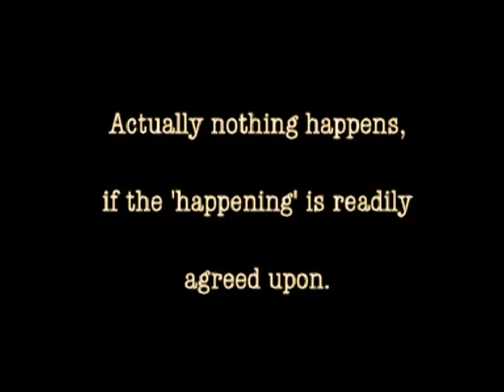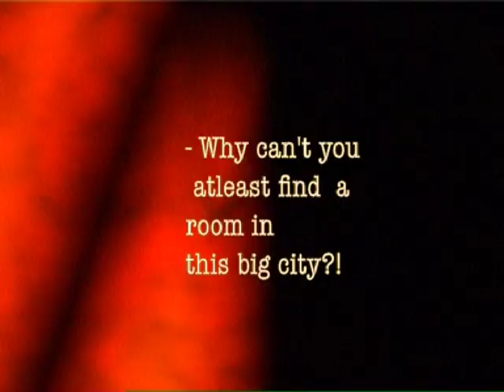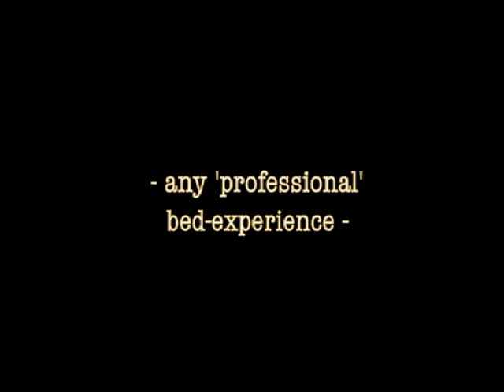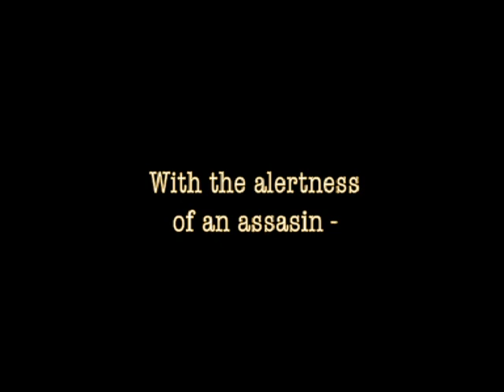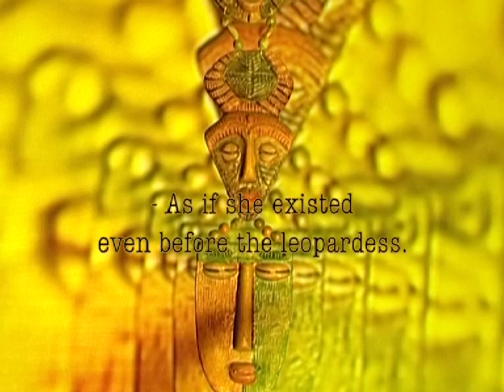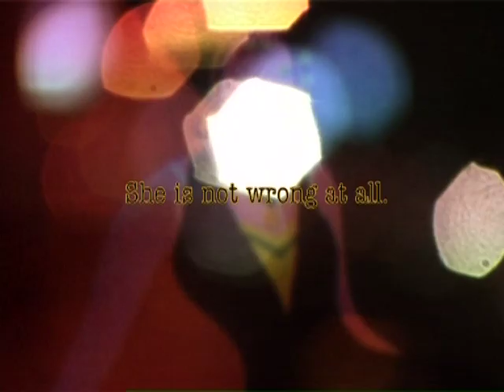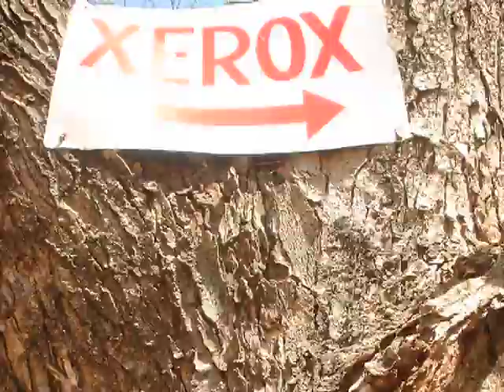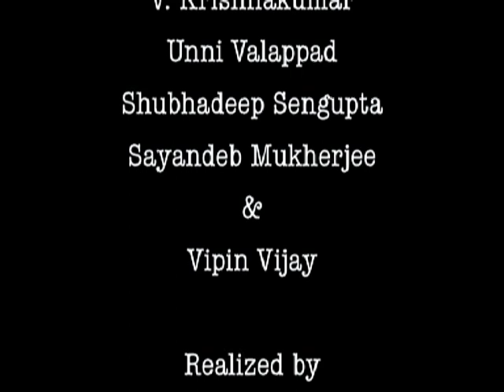VIDEODRONE: Silent Video Art by Deb Kamal Ganguly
Taking cue from a story of Sandipan Chattopadhyay, this silent video art explores the abstract dimension of the carnal love within the envelope of maps. This art was part of the exhibition 'Indian Highway' and shown in galleries like:
Serpentine Gallery, London
Astrup Feranley Museum of Modern Art, Oslo
Musée d'art contemporain de Lyon